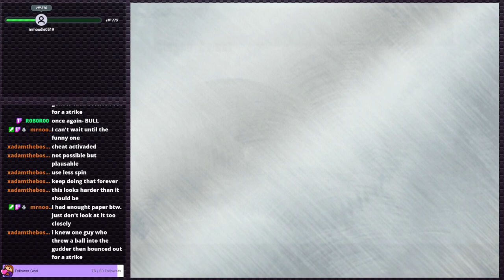AMF Xtreme Bowling - There's a lot of 'ok' games on ps2 | PS2 Gauntlet #41 (Twitch VOD)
In AMF Xtreme Bowling, you get to bowl. As in throw balls down oiled lanes at mostly white pins. Honestly, had some features I didn't expect. Not a bad game if you like bowling.